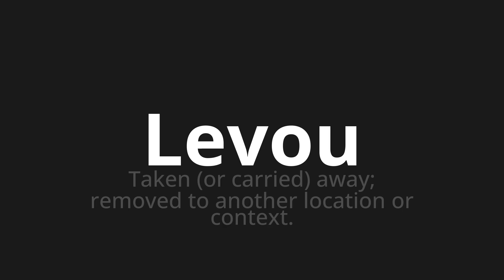How to pronounce Levou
Master the Pronunciation of 'Levou Which Means took' - which means : Taken (or Caried) Away;Removed to another location or context. 📝 with @PortuguesePronunciation 🎓🗣️ - [Your Guide to Portuguese]

Learn to pronounce 'Levou' perfectly in Portuguese with our easy and engaging tutorial by @PortuguesePronunciation! 📖📽️ In this comprehensive video, we provide you with native speaker examples 🗣️👂 and phonetic breakdowns 🎵 to ensure you get the pronunciation just right.

How to say He took in Portuguese